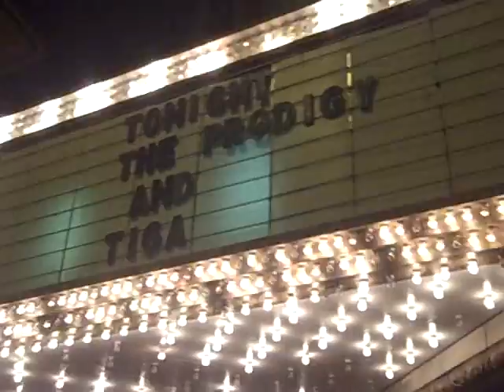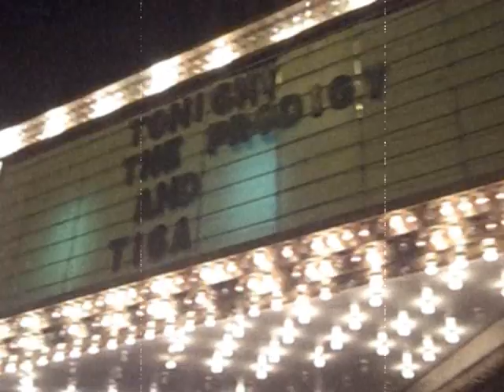Prodigy_Chicago (5/23/09)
Prodigy - Invaders Must Die Tour.
Congress Theater, Chicago (5/23/09)